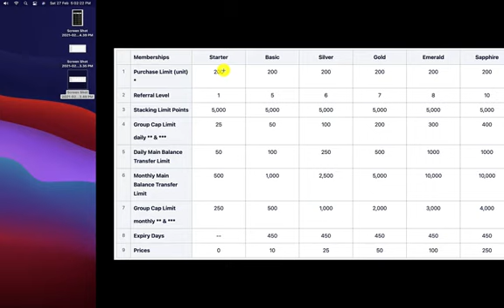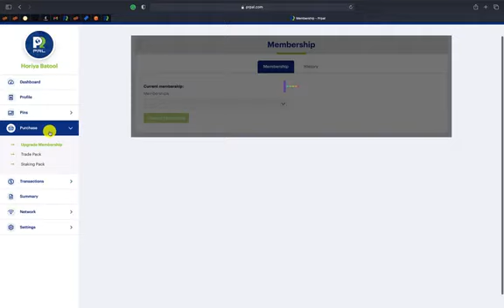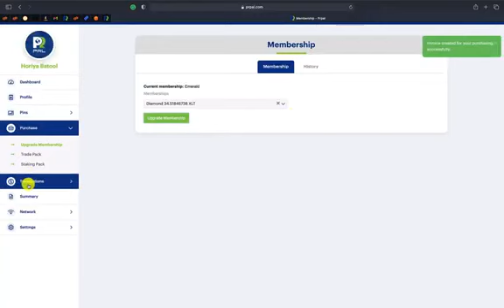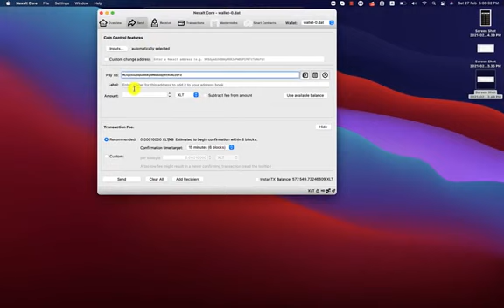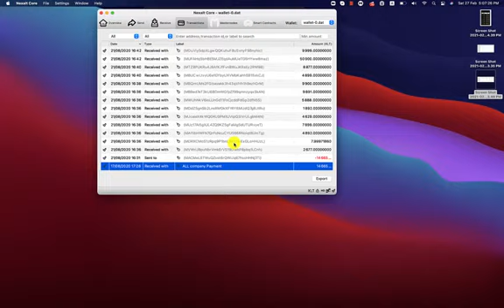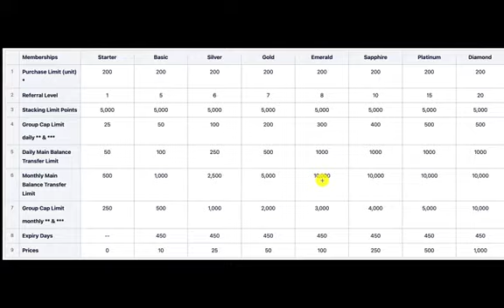How to Purchase membership on Prpal CEO Rana Saib Live updates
Prpalian Nexalt Trading
Rana Nouman International Media Channel
Hi...
Welcome...
The purpose to creat the Chennel is to aware all of You about the New update of Prpalian & thewallet...